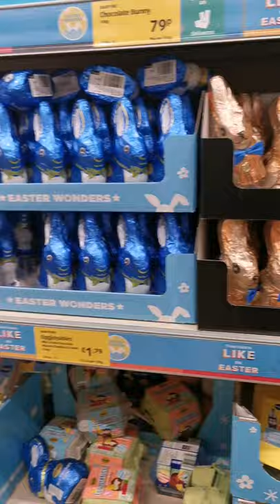Yum Easter Chocolates Available Already!